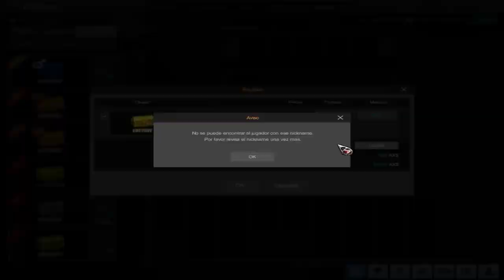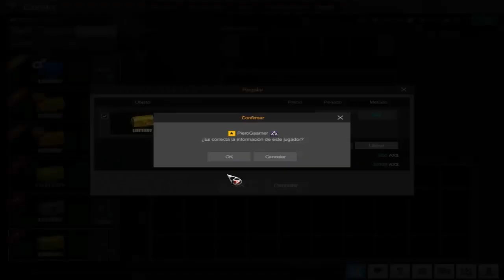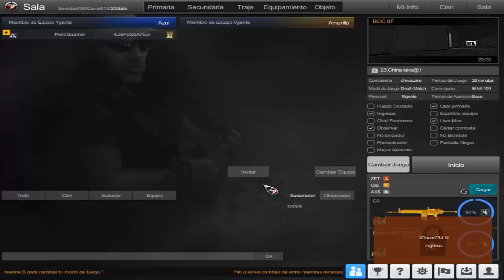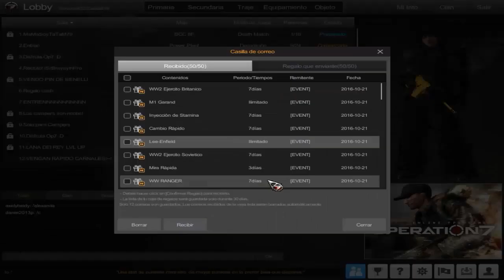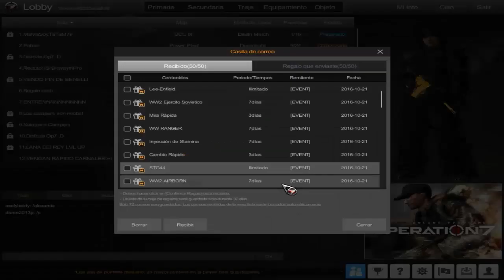GASTANDO 20.000 DE CASH PARA SACAR LA CHINA LAKE!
▼ ▼ Dᴏɴᴅᴇ ᴄᴏɴᴛᴀᴄᴛᴀʀᴍᴇ ▼ ▼

LISTA DE REPRODUCCIONES:

1. SOLO PARA SUSCRIPTORES ( SABADOS )

2. ACTUALIZACIONES ( CADA QUE HAY )

Dudas sobre mi canal:

A) Como puedo hablar con tigo?
Por ahora me puedes escribir en mi fanpage :V o dejandome un comentario y con gusto lo contestare.

B) A donde van los directos de "suscriptores"? los busco en tus videos y no los encuentro.
En realidad los tienes que buscar en la lista de reproducciones ya que salen como ocultos :).

C) Cada cuanto subes videos?
Subo la verdad nose cuando, aveces todos los dias, como puedo subir 1 video a la semana xD ( lose soy tan col :v okno xd ).